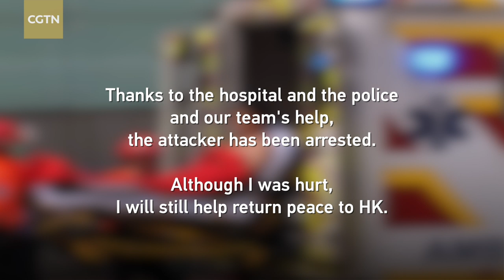Facts tell: HK lawmaker Ho Kwan-yiu injured in knife attack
Hong Kong lawmaker Junius Ho Kwan-yiu was attacked by a man on Hui Cui Road in Tuen Mun District on Wednesday. The attacker pretended to be a "fan" of Ho and greeted him with flowers and compliments, and all of a sudden, he took a knife out of a bag he carried and stabbed the lawmaker.

Ho stayed conscious after being attacked and helped other residents to control the dangerous man. Ho was later rushed to the hospital from where he released an official statement about the deadly attack.